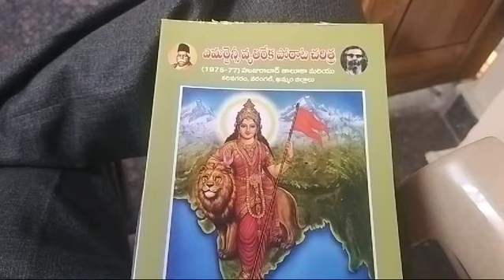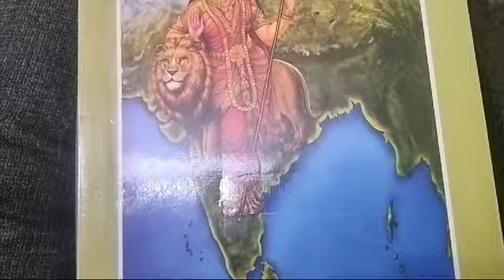శిశు మందిర్ లో పుస్తక ఆవిష్కరణ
ఎమర్జెన్సీని ఎదిరించిన
 భారతదేశాన్ని ముందుకు తీసుకెళుతున్నాం
1975 నుండి1977 వరకు అప్పుడే ప్రధాని మంత్రి ఇందిరాగాంధీ దేశభక్తులపై అత్యవసర ఎమర్జెన్సీ విధించినప్పటికీ, వారి అరెస్టులకు  మరియు అనేక చిత్రహింసలు  పెట్టినప్పటికీ భయపడకుండా, ఎదిరించి దేశం కోసం అప్పుడు ఉన్నాము కనుకనే ఆ దేశభక్తి ఇప్పుడు అది మోడీ రూపంలో  పనిచేస్తుందని " ఎమర్జెన్సీ వ్యతిరేకంగా పోరాడిన వ్యక్తులు వారి కష్టసుఖాలను క్లుప్తంగా వివరిస్తూ పుస్తకాన్ని రచించిన మాన్యులు శ్రీ పూజారి సాంబయ్య గారు " చరిత్రలో చీకటి రోజులు, ఎమర్జెన్సీ రోజులు" అనే పుస్తకాన్ని రచించి ఈరోజు జమ్మికుంట లోని శ్రీ సరస్వతి శిశు మందిర్ లో ఆవిష్కరించారు.
        ఈ కార్యక్రమంలో ముఖ్యఅతిథిగా డాక్టర్ చిట్టి రెడ్డి శ్రీనివాస్ రెడ్డి గారు, కళ్లెం సుధాకర్ రావు గారు, వీరగోని  రాజన్న, పొలసాని  సుధాకర్ రావు, గుండా తిరుపతయ్య, ఆకుల రాజేందర్, శీలం శ్రీనివాస్, దాసరి రవీందర్, డింగరి రవికుమార్, బుర్ర శివయ్య, మంతెన శ్రీమన్నారాయణ, సంపెల్లి సంపత్ రావు, దేవులపల్లి నవీన్  మరియు అనేక మంది ఈ కార్యక్రమంలో పాల్గొన్నారు